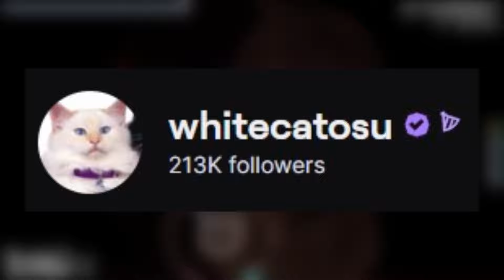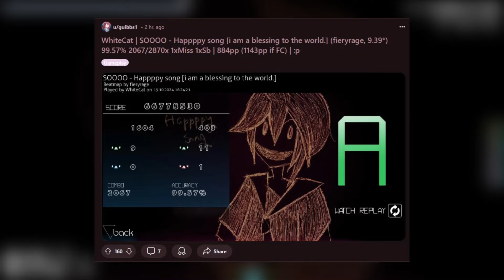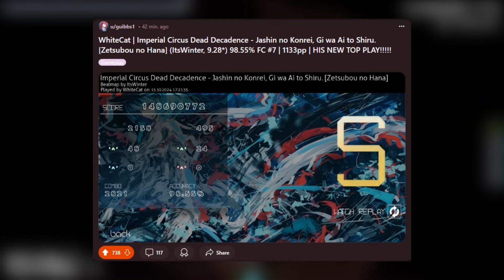WhiteCat Set a NEW TOP PLAY After 4 Years... | osu!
WhiteCat decided to go live on Twitch after almost an entire year. The stream was pretty casual and people were excited to see the ex rank 1 osu! Player be active in the game once again! but what people didn't expect is what plays he would set on that stream...